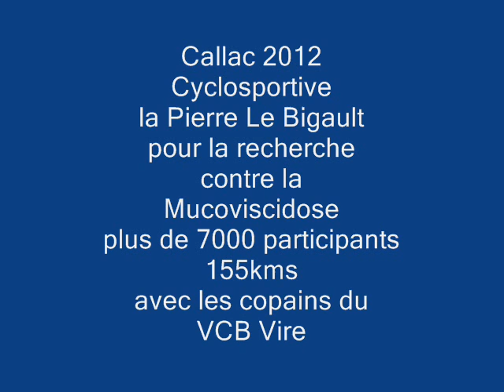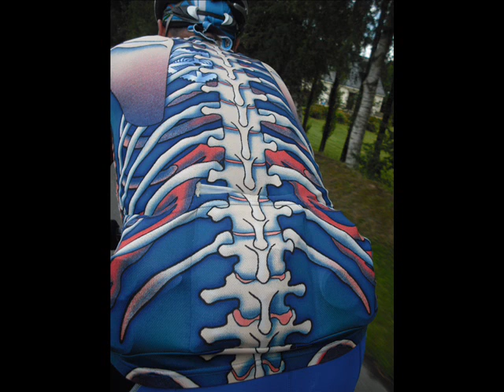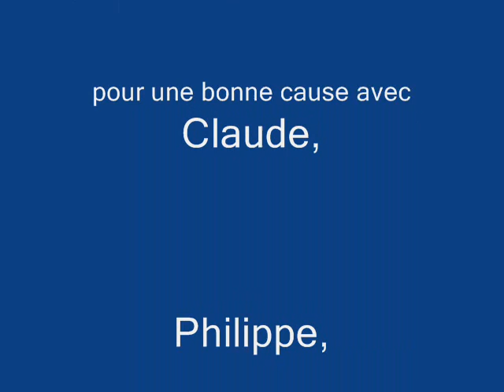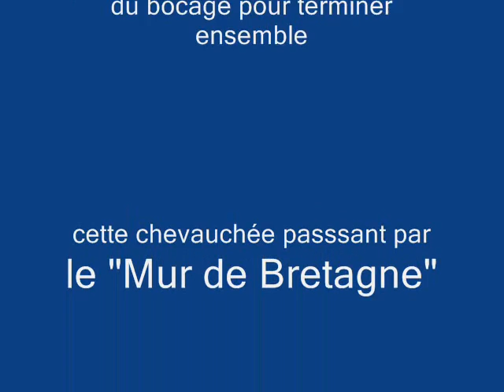La Pierre Le Bigault 2012 à Callac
cyclosportive à Callac au profit de la recherche contre la Mucoviscidose